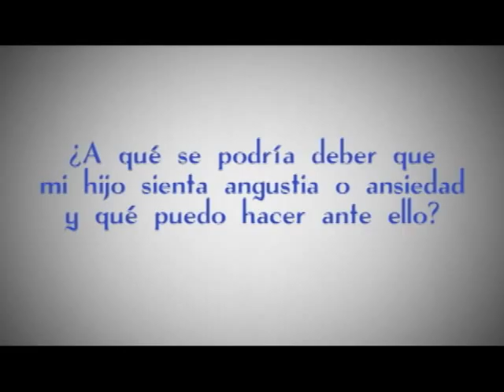¿A qué se podría deber que mi hijo sienta angustia o ansiedad y qué puedo hacer ante ello?